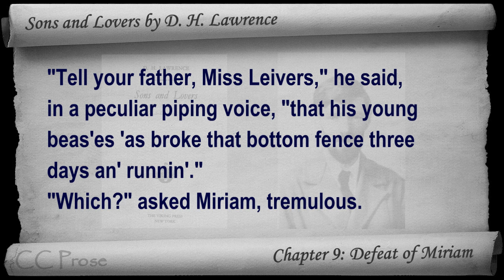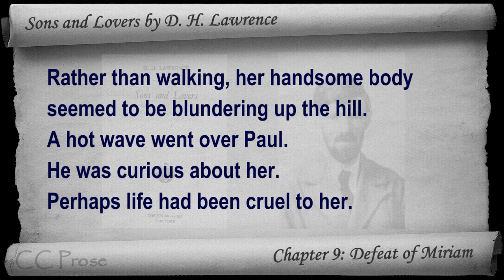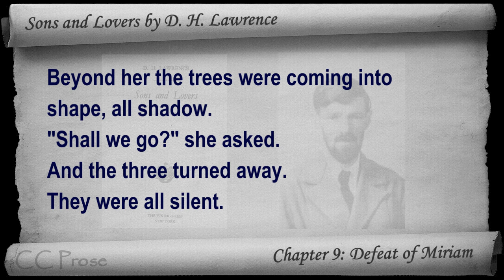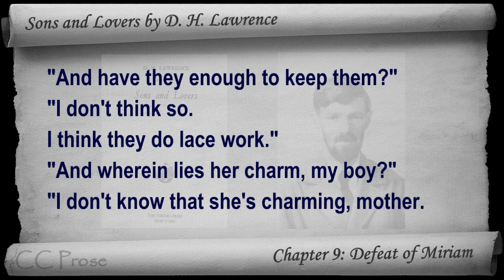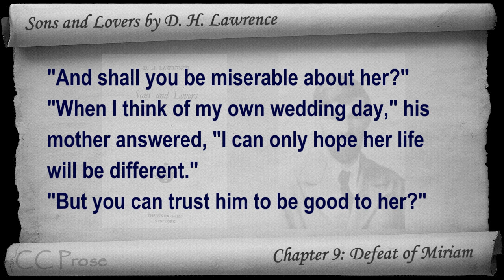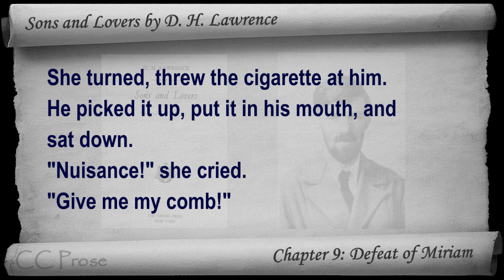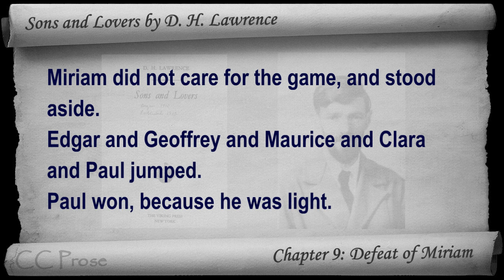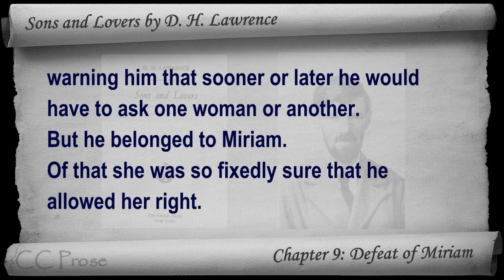Chapter 09-2 - Sons and Lovers by D. H. Lawrence - Defeat of Miriam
Chapter 9 - Part 2: Defeat of Miriam. Classic Literature VideoBook with synchronized text, interactive transcript, and closed captions in multiple languages. Audio courtesy of Librivox. Read by Mark F. Smith.